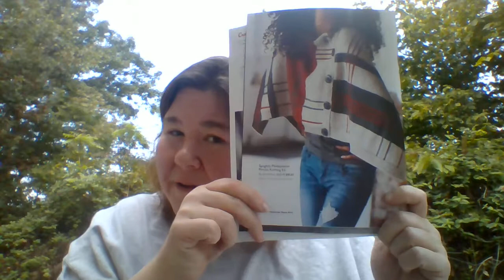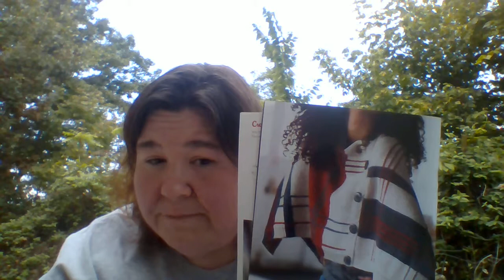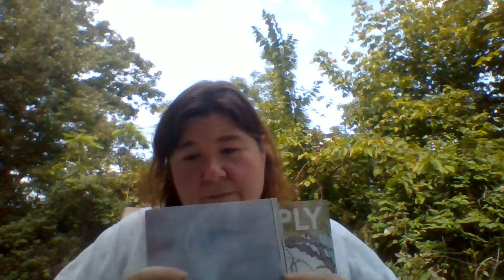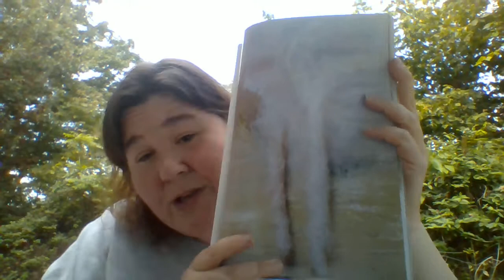Episode 12: Bones, buttons, and things I can't remember.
Welcome to Episode 12 of the Tranquil Cottage Knits podcast.  Today we look at some adorable buttons, talk about the upcoming Shenandoah Valley Fiber Festival, discuss pattern modifications and the lovely folks who put information out there to help knitters modify patterns to their body shape with confidence and I change my mind yet again about what to knit next.